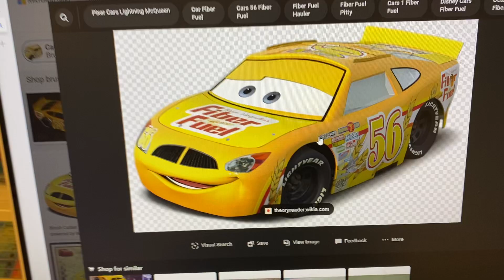Brush curber (voice)